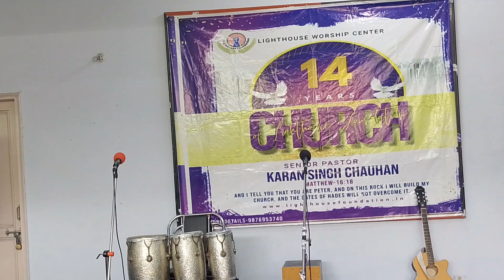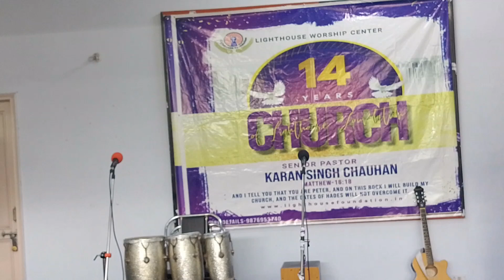PRAISE AND WORSHIP By Lighthouse Foundation Choir Team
Lighthouse Worship Center Choir Team

Worshiper Brother Deepak
Worshipper Brother Alex
Worshipper And Rhythm Player Brother Rohit
Man of God Pastor Karan Singh Chauhan